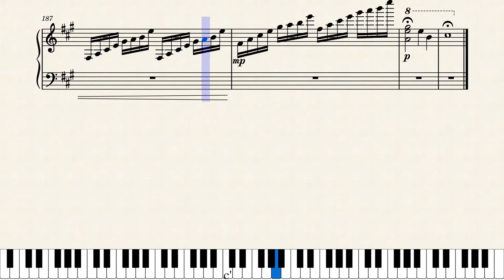Elegos - Jonathan Fritz